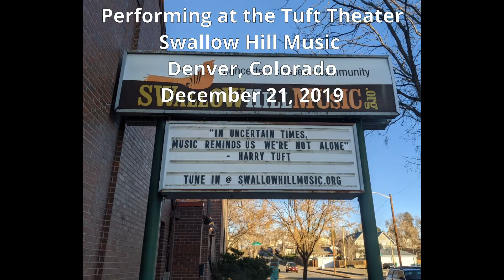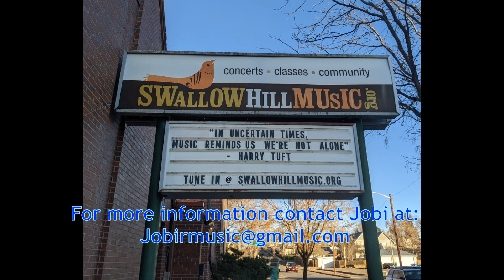Jobi Riccio at Swallow Hill December 2019